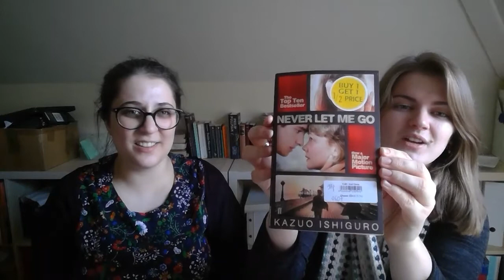Charity Shop Book Haul | April 2018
Guest Spinster Robyn dragged me to the local charity shops where we found some books.

Books mentioned:

Kazuo Ishiguro: Never Let Me Go
Jane Austen: Northanger Abbey
Jane Austen: Persuasion
Alys Conran: Pigeon
Anne Bronte: The Tenant of Wildfell Hall
Lucy Diamond: The Secrets of Happiness
Nick Hornby: A Long Way Down